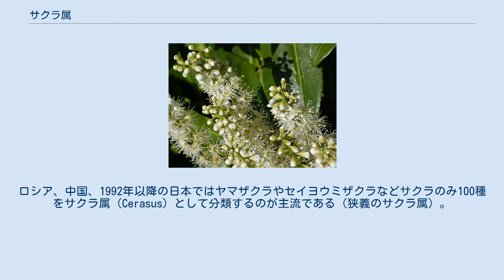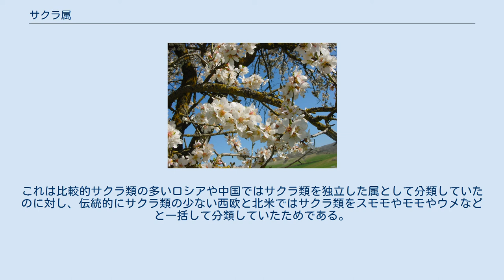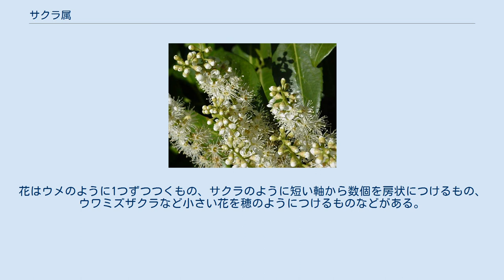サクラ属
サクラ属（学名：Cerasus Mill.）は、植物界バラ目バラ科サクラ亜科の属である。
国や時代によって種に対する分類の範囲が異なり、サクラをサクラ属（Cerasus）として分類するのが主流の国と、スモモ属（Prunus）として分類するのが主流の国に分かれている。
前者を狭義のサクラ属、後者を広義のサクラ属ともいう。
 サクラ類をサクラ属（Cerasus、ケラスス）に分類するか、スモモ属（Prunus、プルヌス）に分類するか国や時代で相違があり、現在では両方の分類が使われている。
ロシア、中国、1992年以降の日本ではヤマザクラやセイヨウミザクラなどサクラのみ100種をサクラ属（Cerasus）として分類するのが主流である（狭義のサクラ属）。
一方で西欧や北米では各種サクラとスモモ、モモ、ウメ、ウワミズザクラなど約400種を一括してスモモ属（Prunus）として分類するのが主流である（広義のサクラ属）。
これは比較的サクラ類の多いロシアや中国ではサクラ類を独立した属として分類していたのに対し、伝統的にサクラ類の少ない西欧と北米ではサクラ類をスモモやモモやウメなどと一括して分類していたためである。
日本の科学は西欧や北米の基準に合わせる事が多かったため従来はサクラ類をスモモ属（Prunus）としていたが、1992年の東京大学の大場秀章の論文発表以降は、実態に合ったサクラ属（Cerasus）表記が主流である。
なお、この「種」とは分類学上の種（species）のことで野生に自生する種のみを指し、種（species）の雑種や種（species）の下位分類の変種（variety）や、全く異なる分類体系となる野生種から開発された栽培品種（cultivar）は、種（species）の数に含めないことに留意する必要がある。
 サクラ類を広義のサクラ属であるスモモ属（Prunus）分類する西欧や北米の分類だと、スモモ属（Prunus）にはサクラやウメ、モモ、プラム、アーモンド等の果樹や花木が含まれ、スモモ属は以下の亜属に分かれる。
亜属を別属として分けることもある。
共通する特徴は、樹木になり5弁の花をつける。
花はウメのように1つずつつくもの、サクラのように短い軸から数個を房状につけるもの、ウワミズザクラなど小さい花を穂のようにつけるものなどがある。
果実は核果で、外側（外果皮）は柔らかくて、中心に固い種子（正しくは内果皮＝核に包まれた種子）が1粒はいる。
落葉樹が多いが、バクチノキやリンボクなどの常緑樹もある。
 ただし、サクラ亜属以外は単系統性が疑わしく、将来的な再編が予想される。